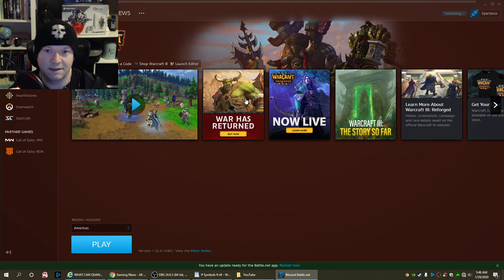Warcraft 3 Reforged • You Can Play Offline Without Internet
Warcraft 3 Reforged requires an internet connection, however we're able to play the game offline. Maybe we need to login every 30 days? that I don't know. I guess I gave the spoiler and there's technically no need to watch the video...smh.

Warcraft III: Reforged is a remastered edition of the 2003 real-time strategy video game Warcraft III: Reign of Chaos and its expansion The Frozen Throne.